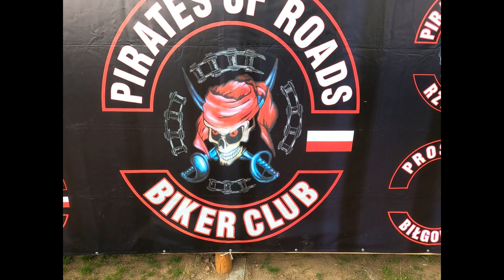Motołyk Pisklaki 12.06.21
Relacja z sobotniej wizyty na zlocie motocyklowym